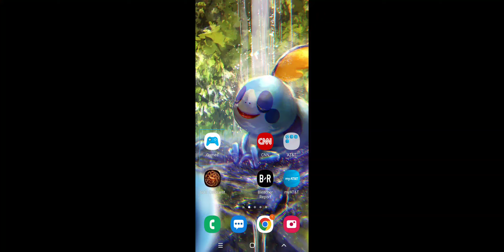September 24, 2024